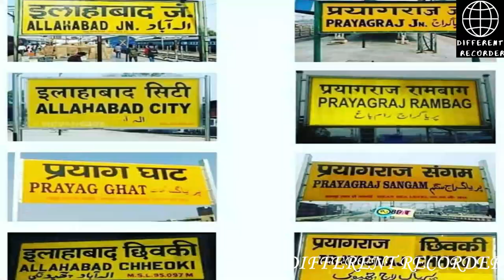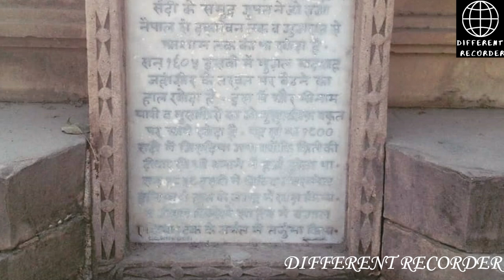Allahabad me ghumne ki jagah | prayagraj travel guide | prayagraj travel places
Allahabad me ghumne ki jagah | प्रयागराज में घूमने की  जानकारी | prayagraj travel guide | prayagraj travel places |

इस वीडियो में हमने इलाहाबाद प्रयागराज में घूमने वाली सभी जगह के बारे में डिटेल बताया है आगर पहली बार इलाहाबाद प्रयागराज जा रहे हैं तो यह वीडियो देख कर जाना इस वीडियो में इलाहाबाद प्रयागराज में कहां रुके, इलाहाबाद प्रयागराज  में कहां जाएं, इलाहाबाद प्रयागराज में कहां घूमे ,कहां खाएं,टोटल घूमने में कितना खर्चा आएगा इस बारे में डिटेल में बताया है

SOME CLIPED USED BY -

Video by Tyler Francis from Pexels
Video by Bonus Studio from Pexels
Video by Sanjeeth Nayak from Pexels
Video by WeStarMoney from Pexels
Video by Ritam Paul Chowdhury from Pexels
Video by Karamvir Jakhar from Pexels